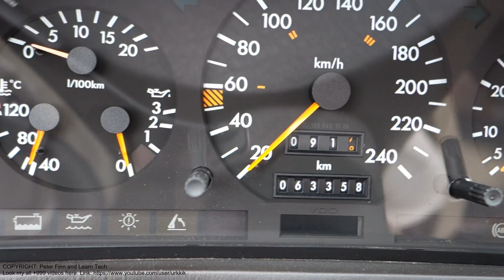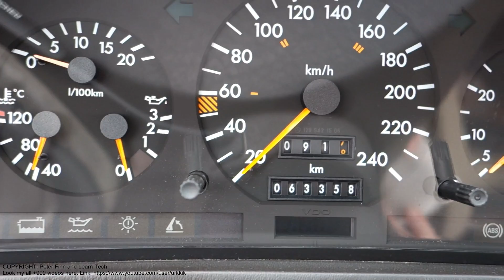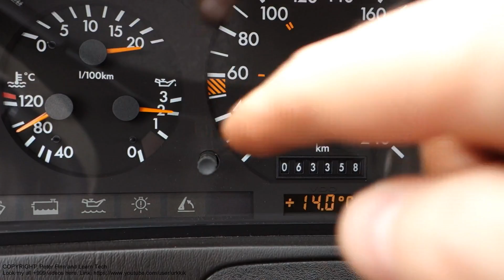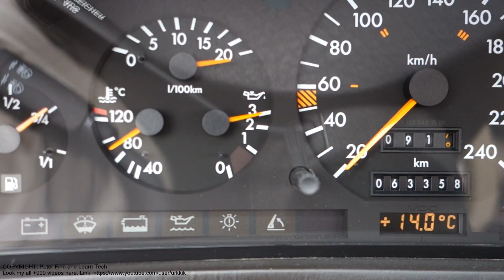How works oil pressure and pump in car engine